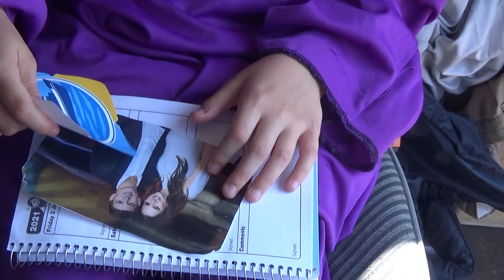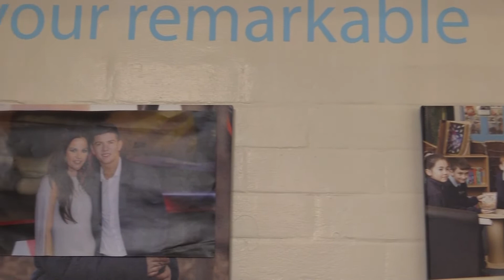A Remarkable Journey.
for the 2020 AET festival every school contributed a scene to a film called "A Remarkable Journey". This was our contribution.